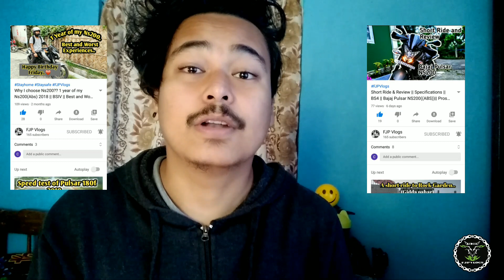1 Year Ownership Review Of Pulsar NS200(2018) || 5000+KM || BS4 || Should you buy NS200?|| FJP Vlogs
Hey guys...this video is all about the 1 year ownership review of my bajaj pulsar Ns200..
In this video i have covered few points.. which is mileage,  top speed, changes/price, problem faced, performance...
Whatever review i have shared in this video is honest and based on my personal opinion..and at the end i have answered that should you buy Ns200 in upcoming days??
and if your confuse about taking Ns200..than you can check my other video.. Which is about the specification on Ns200..
which i will put it on the outro at the end..
Thank u...
         Peace...